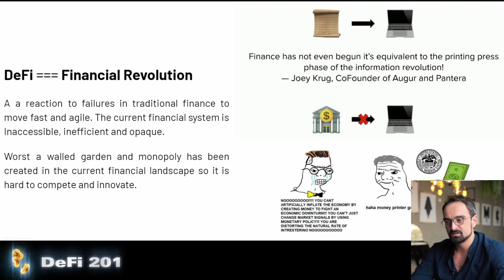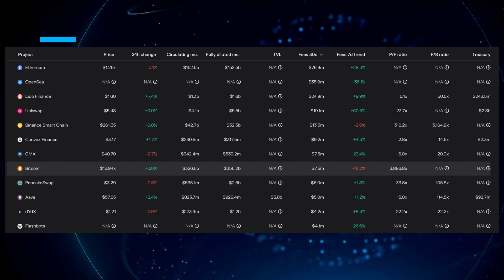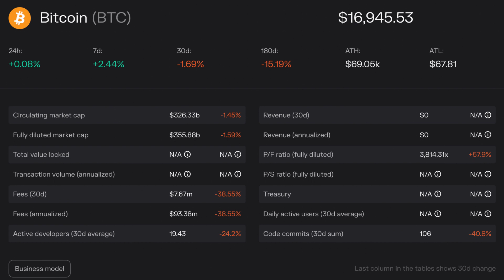DeFi Plebs | Is the Bitcoin DeFi ecosystem long-term viable, or is it just a pipedream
A discussin about DeFi on BTC I take the stance that this will not happen and that BTC has to much cathing up to do and that people don't seem to see what has to be done. In this discussion I am open and happy to be proven wrong I am a decentrilaation maxi that is why i build on ETH.

"Due to Bitcoin's limited scripting capabilities, projects such as Zero and Fuji must currently be built on Bitcoin sidechains that provide smart contract functionality. The tradeoff is that users must lock their bitcoin in a federated multisignature address and receive a bitcoin derivative known as RBTC or L-BTC."

My most significant point here is that when I use any side chain or Validity Rollup etc ... I want an escape hedge to L1 ... all the DeFi primitives should also function on the base layer IMO.

Agenda:
Intro
Defintion of DeFi
Bitcoin DeFi ecosystem
Will DeFi in Bitcoin ever work?
Long term security model for Bitcoin

Build your Digital Finance Stack and learn everything there is to know about decentralized finance DeFi and discover why DeFi will be the most significant industry in the blockchain space!

Crypto is a marathon, not a sprint it is now time to double down and build the future of tomorrow together.
Trying out trading on @GMX_IO, up to 50x leverage on $BTC, $ETH 📈

Group: @defi_bangkok